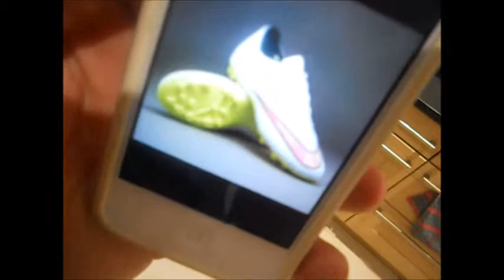Short Day At College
Short Day At College today as I only had 2 lessons! Please help one of my good friends as they are releasing a new album and I will leave links to their facebook twitter and youtube channel below.

BE HAPPY